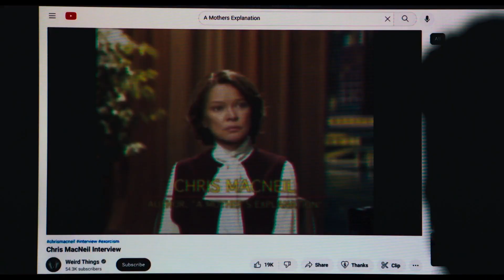מגרש השדים: המאמינים | טריילר רשמי מתורגם | 5 באוקטובר בקולנוע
לפני בדיוק 50 שנה , סרט האימה המפחיד ביותר בהיסטוריה עלה על המסכים וזעזע את הקהל ברחבי העולם. עכשיו, פרק חדש מתחיל.
אולפני בלומהאוס האחראים ללהיטי האימה הגדולים ביותר של השנים האחרונות: "בלאק-פון", "בלתי נראה","תברח" ו-"מייגן" מציגים את הסיוט החדש:
"מגרש השדים: המאמינים"

מאז מותה של אשתו ההרה ברעידת אדמה בהאיטי לפני 12 שנים, ויקטור פילדינג גידל את בתם, אנג'לה לבדו.
אבל כאשר אנג'לה וחברתה קתרין, נעלמות ביער ושבות שלושה ימים לאחר מכן ללא זיכרון ממה שקרה להן - מתחילה שרשרת אירועים שתאלץ את ויקטור להתעמת עם הרוע הגדול מכולם וביאושו לחפש את האדם היחיד בחיים שנתקל בדיבוק שכזה: כריס מקניל.

בפעם הראשונה מאז הסרט משנת 1973, זוכת האוסקר אלן בורסטין חוזרת לתפקידה האיקוני בתור כריס מקניל, שבקושי התאוששה מהזוועות שקרו לה ולבתה ריגן חמישה עשורים קודם לכן.